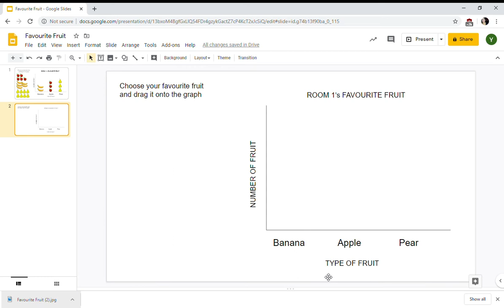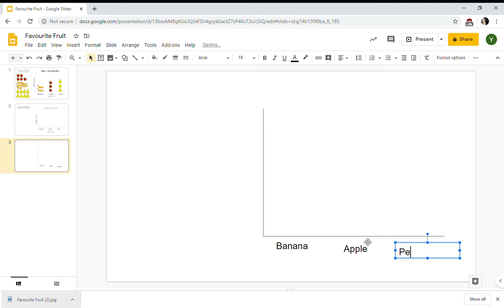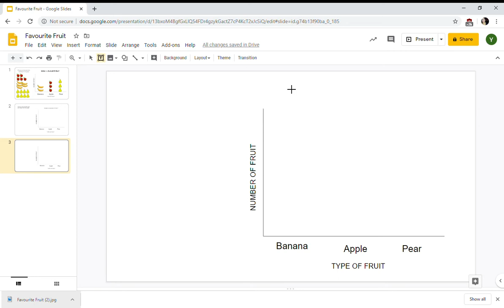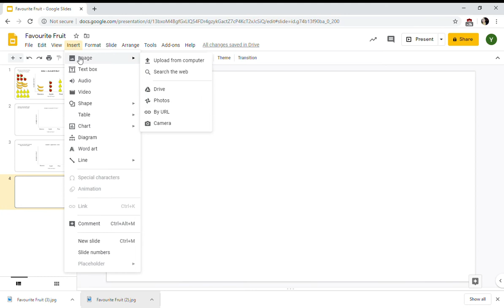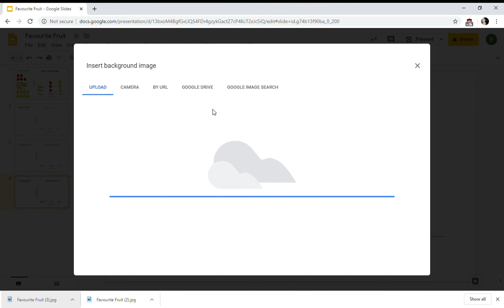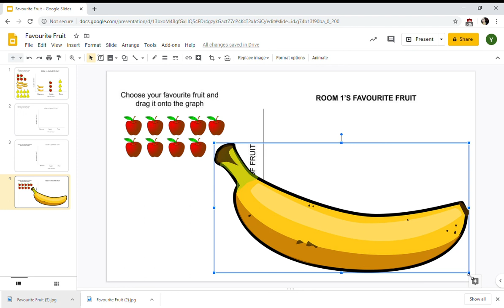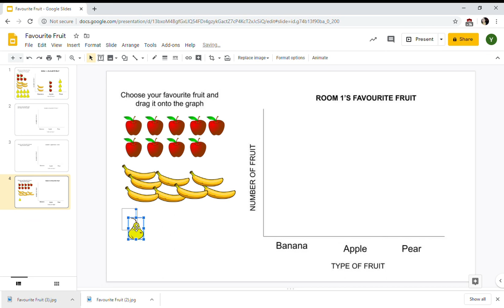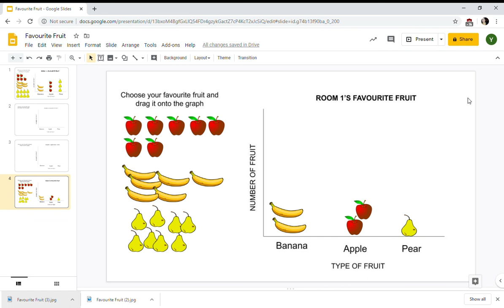How to Create a Drag and Drop graph on Google Slides (BONUS lower primary graph maths lesson)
Tutorial on how to create a DRAG and DROP maths lesson on google slides. Follow this steps on this video to create your on graphing maths lesson for your students.

Possible Curriculum Links:
Year 2:
Create displays of data using lists, table and picture graphs and interpret them (ACMSP050)
Identify a question of interest based on one categorical variable. Gather data relevant to the question (ACMSP048)
Collect, check and classify data (ACMSP049)

Year 1:
Choose simple questions and gather responses and make simple inferences (ACMSP26)
Represent data with objects and drawings where one object or drawing represents one data value. Describe the displays (ACMSP263)